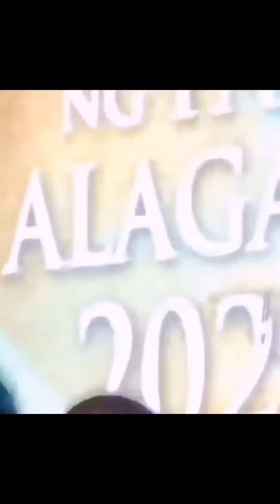Nora Aunor a fan tribute to the Superstar National Artist